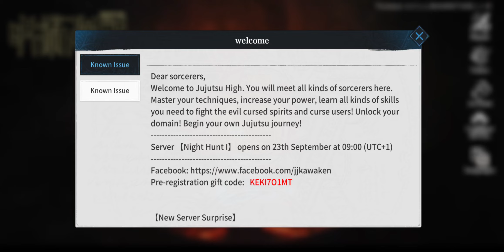NEW android RPG "Jujutsu no Kaisen" (Jujutsu Invasion) GAMEPLAY Walkthrough, First Impression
Welcome to AkiLife Channel.

This channel is based on gaming and Anime related!

Re-uploading of this channel videos is not allowed.

Anime: Jujutsu no Kaisen

Game: Jujutsu Invasion

Subscrive for more upcoming music, games and anime content!